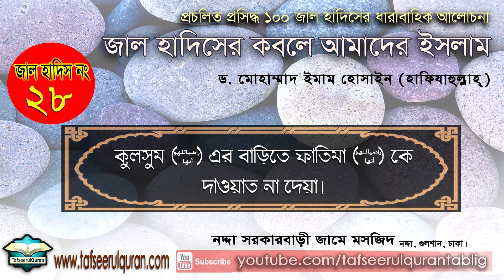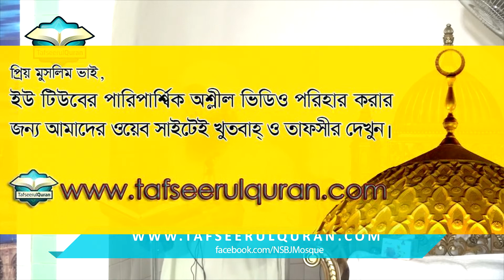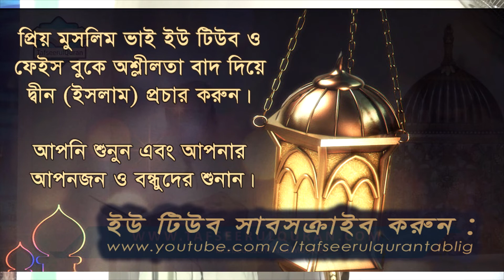জাল হাদিস নং২৮: কুলসুমের (راضياللهو أنها) বাড়িতে ফাতিমাকে (راضياللهو أنها) দাওয়াত না দেয়া।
আমাদের দেশ বাংলাদেশ তথা এই উপমহাদেশে হাদিসে নববী (ﷺ ) -এর নামে নানা মিথ্যা কথা, ভ্রান্ত বিশ্বাস প্রচলিত। এ সকল হাদিস থেকে প্রচলিত,  প্রসিদ্ধ ১০০ জাল হাদিসের ধারাবাহিক আলোচনা
 "জাল হাদিসের কবলে আমাদের ইসলাম।"

আলোচকঃ ড. মোহাম্মাদ ইমাম হোসাইন

 গত ১লা অক্টোবর থেকে ১ দিন পরপর ধারাবাহিকভাবে ১টি করে জাল হাদিসের আলোচনা প্রকাশ করা হচ্ছে। মূল হাদিসগুলো প্রকাশের পূর্বে এই বিষয়ের উপর প্রারম্ভিক আলোচনা ছিল ১ম ৫টি পর্বে। আজ দেয়া হলো জাল হাদিস নং ২৮।